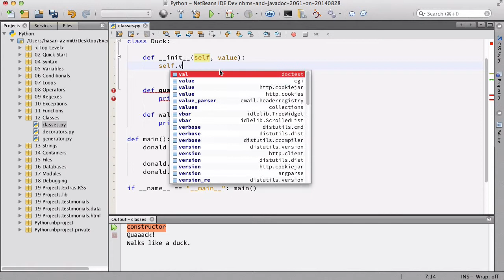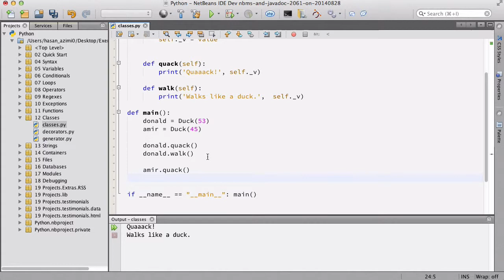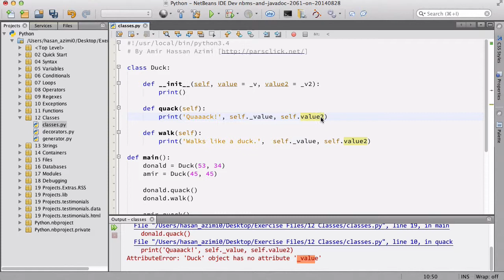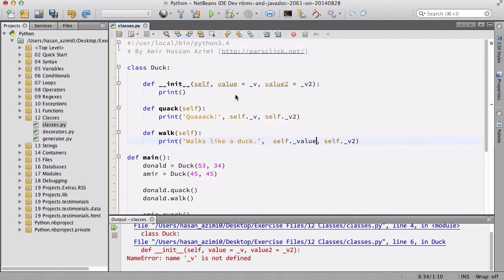۴۳- متودها در Python پایتون